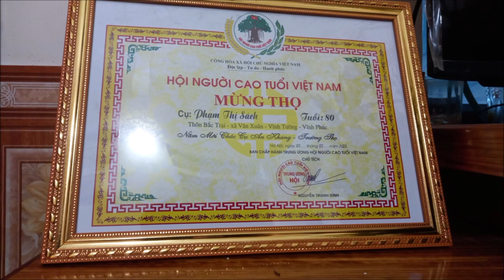LỄ KHÁNH THỌ CỤ PHẠM THỊ SÁCH XÃ VÂN XUÂN VĨNH TƯỜNG